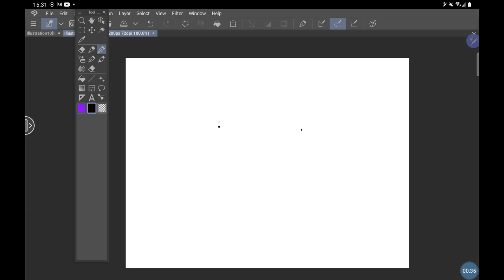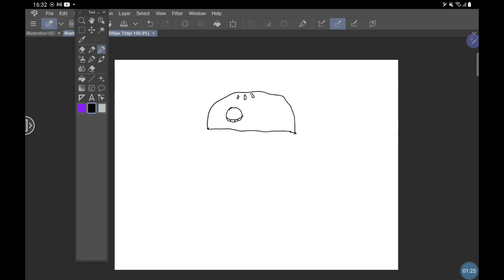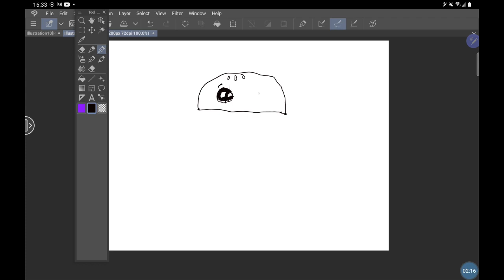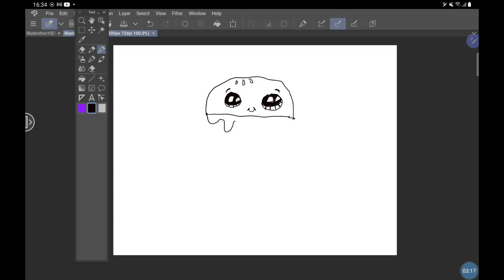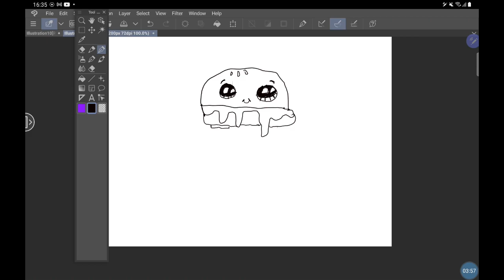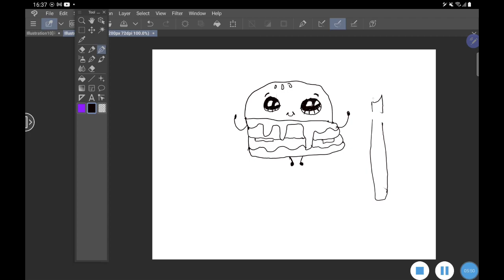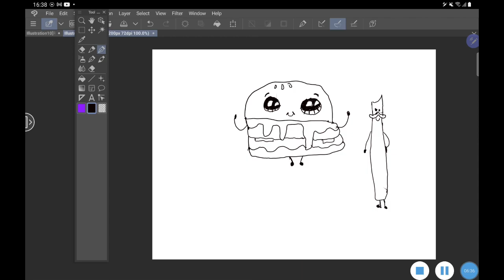How to Draw Cute Mcdonald Burger on Samsung Galaxy Tab S7 with Free Clip Art Studio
Kids Cute Drawing Step by Step Tutorial for drawing Cute McDonald Burger - 2021

1) Easy Step by Step Tutorial for Kids that draw using Samsung Galaxy Tab S7
2) Free Tutorial for Kids learning to draw using Free app - Clip Art Studio
3) How to draw and colour Cute McDonald Burger on Samsung Galaxy Tab S7 with step by step tutorial
4) Easy and Free Digital Art and Craft Tutorial for kids
5) Kids Drawing ideas
6) Kids Drawing pictures
7) Kids Free Drawing class in Singapore
8) Kids Drawing Easy
9) Kids Drawing on Tablet/iPad
10) Free Kids Drawing Tutorials
11) How to draw with Samsung Tablet pencil
12) How to draw with Applet ipad pencil
13) How to draw cute art for kids
14) Free lessons for kids drawings
15) Free online lesson for kids digital art and craft